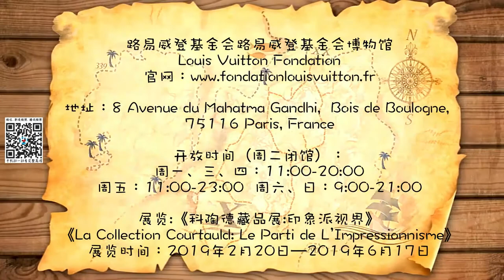【慧琳时间】第198集 塞尚《玩纸牌的人》Paul Cézanne《Les Joueurs de Cartes》卢浮宫讲解预约中​LouvreEnglishDocent